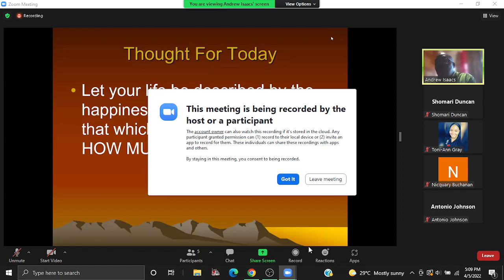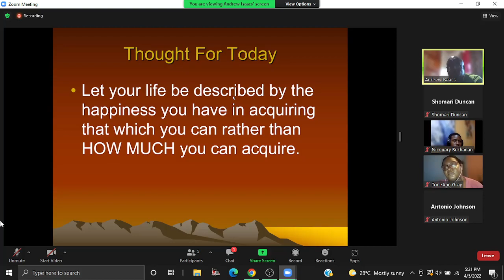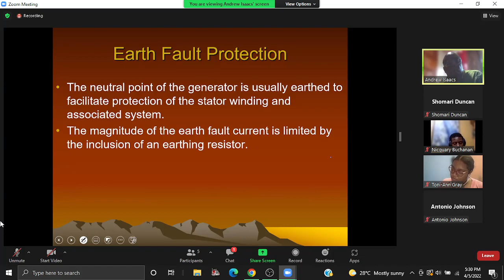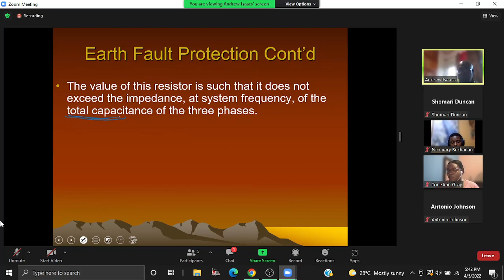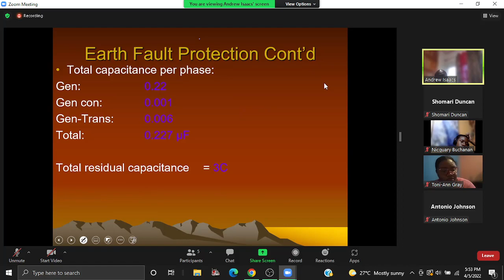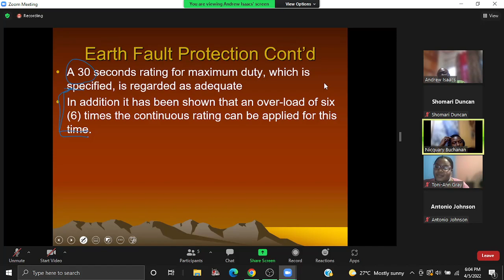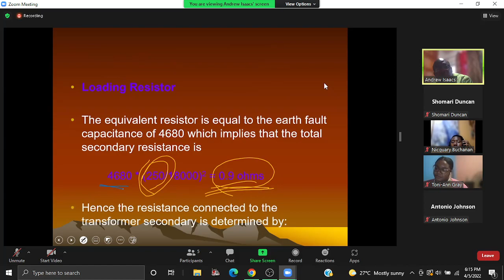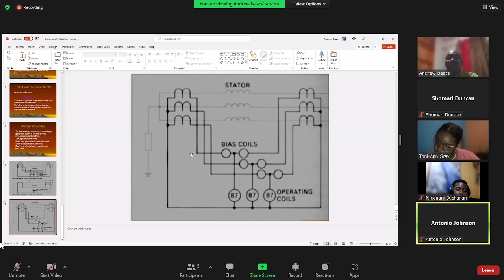Lecture 10 Generator Protection